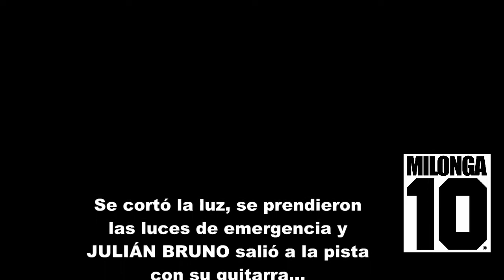JULIAN BRUNO en Milonga10 "Pedacito de Cielo" (Vals)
Toca y Canta! Julián Bruno
Bailan! Todos los presentes en Milonga10
Se había cortado la Luz, se prendieron las de emergencia y Julián Bruno salió a la pista con su guitarra... Todos Bailaron!, esto solo sucede en las Milongas... Gracias Tango!
09.Agosto.2014 - Buenos Aires, Argentina